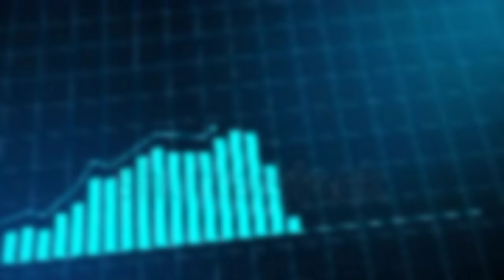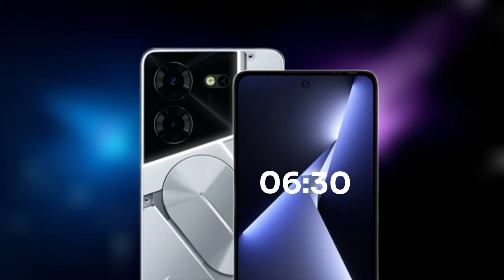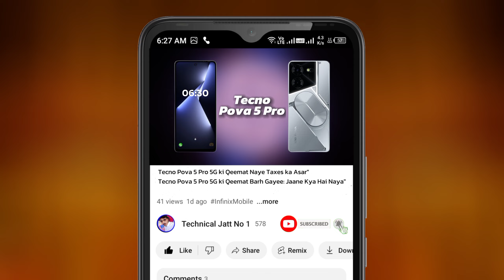Tecno Pova 5 Pro Review: Price, Features, PUBG Test, Camera & More! | Official Trailer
Tecno Pova 5 Pro, ek latest smartphone hai jo powerful features aur performance ke saath aata hai. Is video mein, hum iske har ek feature ko detail mein discuss karenge. Pakistan, India, aur Bangladesh ke audience ke liye yeh ek mukammal review hai, jo aapko is phone ke bare mein sab kuch batayega.

Build & Design:
Tecno Pova 5 Pro ka build premium hai, 220g weight ke saath yeh thoda heavy feel ho sakta hai, magar iska design modern aur stylish hai.

Yeh phone 168.5 x 76.5 x 9 mm size mein aata hai aur Dark Illusion, Silver Fantasy, aur Free Fire Edition jaise attractive colors mein available hai.

Operating System & UI:
Android 13 OS ke saath HIOS 13 UI smooth performance aur customizability provide karta hai.
Aapko har tarah ki features aur settings easily access karne milengi.

Processor & Performance:
Yeh phone powerful MediaTek Dimensity 6080 chipset ke saath aata hai.

Octa-core CPU (2 x 2.4 GHz Cortex-A76 + 6 x 2.0 GHz Cortex-A55) ke saath performance smooth hai aur 8GB RAM + 8GB Extended RAM gaming aur multitasking ke liye perfect hai.
PUBG test mein yeh phone excellent performance deta hai.

Display:
6.68-inch ka IPS LCD display, jo 1080 x 2460 pixels resolution aur 120Hz refresh rate ke saath aata hai. 580 nits peak brightness se aapko outdoor visibility bhi milti hai.

Camera:
Tecno Pova 5 Pro mein dual camera setup hai:

50 MP Primary Camera (Wide) with PDAF aur dual LED flash.

0.08 MP Depth Sensor for depth shots.

16 MP front camera with LED flash for selfies and video calls.
Iska camera HDR aur panorama modes ke saath high-quality photos capture karta hai. 1440p video recording aur 1080p video support karta hai.

Connectivity:
Yeh phone Wi-Fi 802.11 a/b/g/n/ac dual-band, Bluetooth 5.1, GPS, FM radio, USB Type-C 2.0 aur NFC ke features support karta hai.
5G connectivity bhi available hai, jo aapko fast internet speed provide karta hai.

Battery & Charging:
5000 mAh battery ke saath, yeh phone long-lasting performance deta hai. Fast charging 68W wired, jo 50% in 21 minutes aur 50% in just 15 minutes tak charge kar leta hai.

Price:
Price in Pakistan: Rs. 46,999 PKR
Price in India: Approx ₹15,000
Price in Bangladesh: Approx ৳14,000

upcoming smartphones, review, camera test, official video trailer.